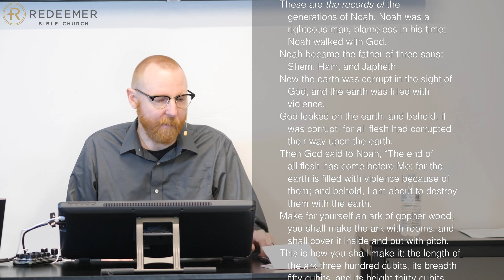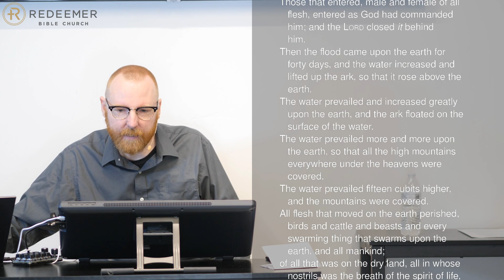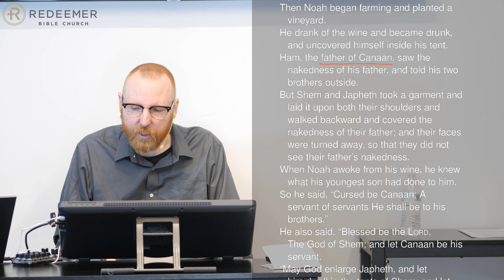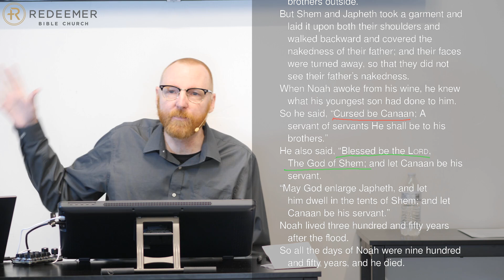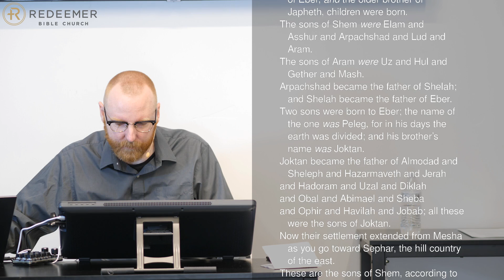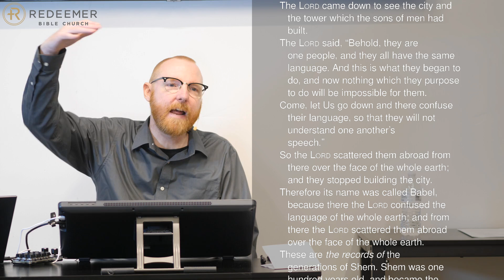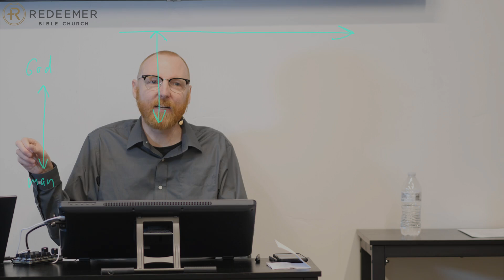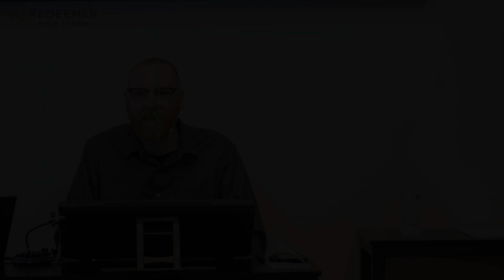Old Testament Survey 2B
Old Testament Survey, Class 2, Part 2
Genesis: The Flood and the Nations (Genesis 6-11)